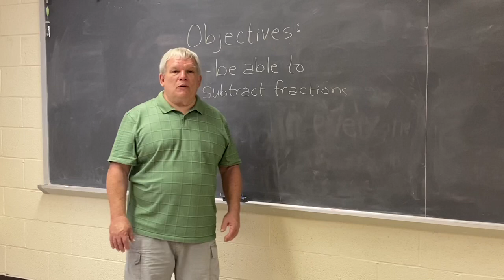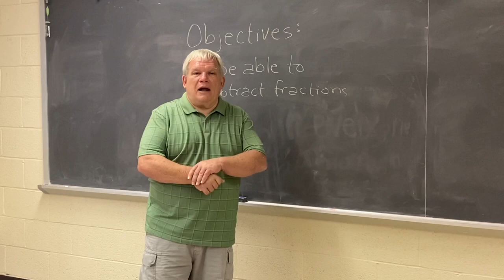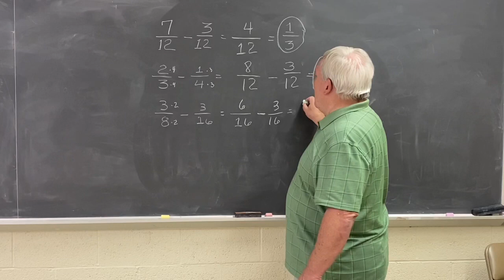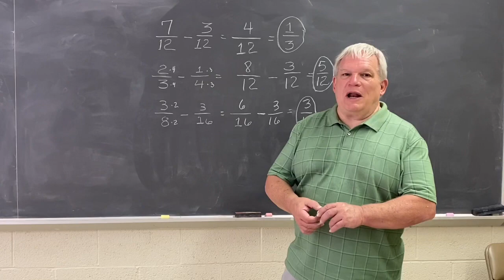Math Lesson 3